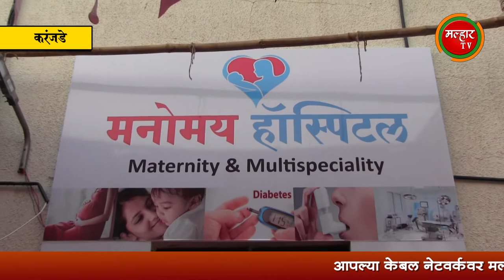करंजाडे नोडमध्ये मनोमय हॉस्पिटलचे सिडको अध्यक्ष आमदार प्रशांत ठाकुर यांच्या हस्ते उद्घाटन